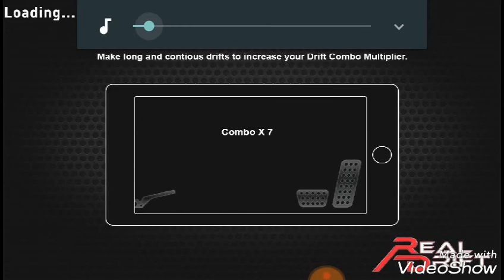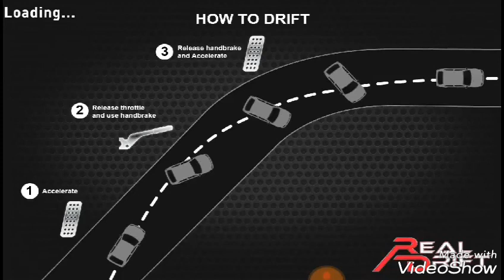Role de lexus e falcon